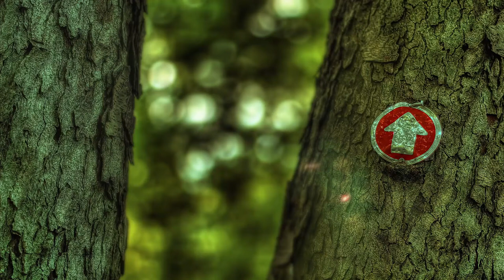[4K] Hiking #5 | Stock Footage #133 | Nature | Drone | Mountains | Rice | No Copyright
Test Edit Footage Videos Hiking,
Link : --